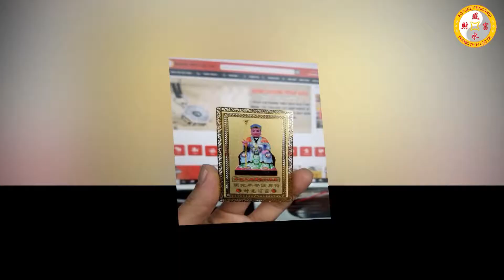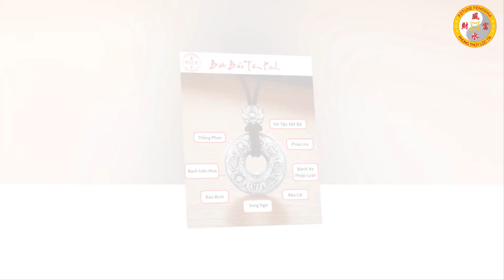Tử Vi Và Vận Hạn Tuổi Canh Tý 1960 Trong Năm 2022 Nhâm Dần Đầy Đủ Và Chi Tiết Nhất